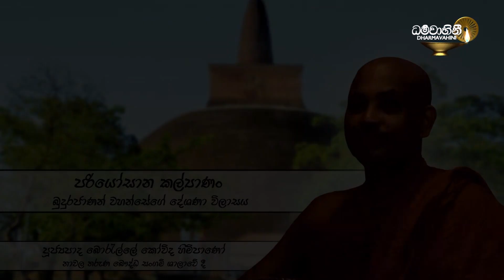පරියෝසාන කල්ය්‍යාණං - පූජ්‍යපාද බොරැල්ලේ කෝවිද ස්වාමීන් වහන්සේ - Ven Borelle Kovida Thero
නමෝ බුද්ධාය

ශ්‍රී බුද්ධ වර්ෂ 2567 වන වෙසක් සැමරුම් සතිය වෙනුවෙන්, නාවල විමල විහාරස්ථානයේ YouTube නාලිකාව ඔබ වෙත ගෙන එන සුමධුර ධර්ම දේශනා මාලාව...

2023 මැයි මස 01 වන සඳු දින ඔබ වෙත ගෙන එන්නේ

"පරියෝසාන කල්ය්‍යාණං" - බුදුරජාණන් වහන්සේගේ දේශනා විලාසය මාතෘකා කරගනිමින් පූජ්‍යපාද බොරැල්ලේ කෝවිද ස්වාමීන් වහන්සේ විසින් නාවල තරුණ බෞද්ධ සංගම් ශාලාවේ දී සිදු කළ ධර්ම දේශනාව

රැඳී සිටින්න අප සමඟ වෙසක් පොහොයට අරුත්බර ව ශ්‍රද්ධා සම්පන්නව පේ වන්න